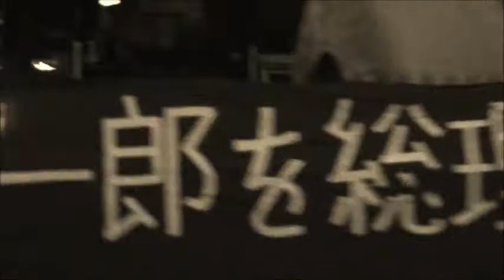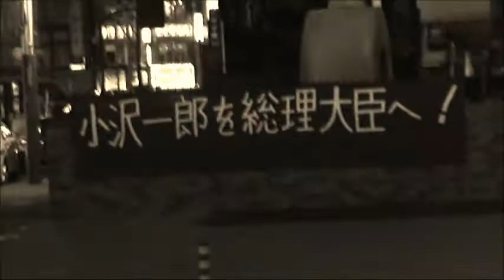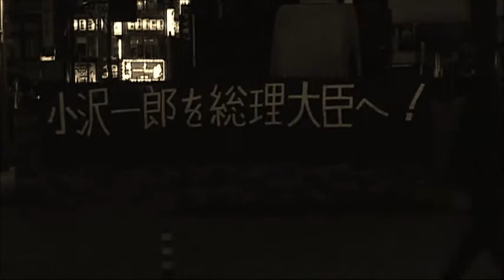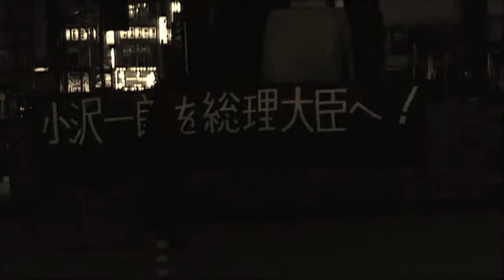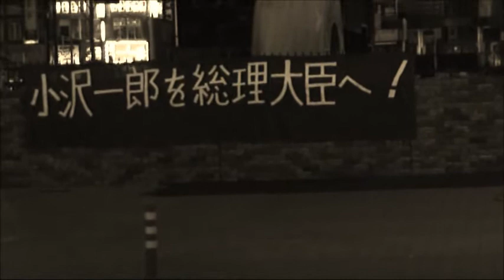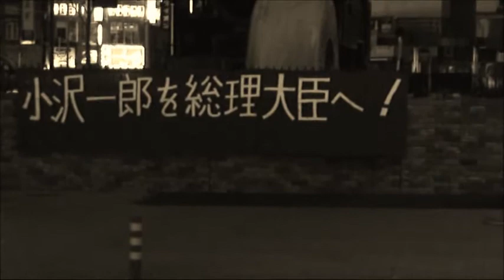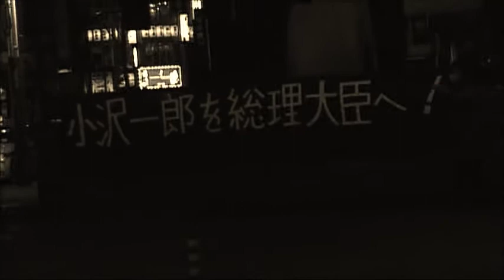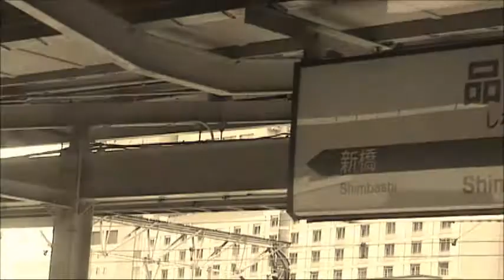Escape to the west 5 映画 西紀行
Escape to the west